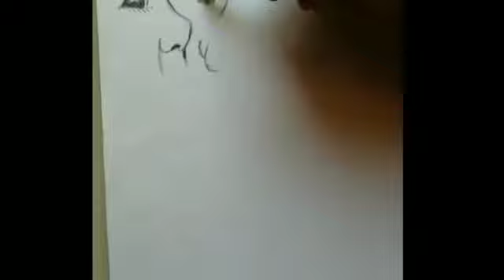Mother's Day Drawing with pencil sketch